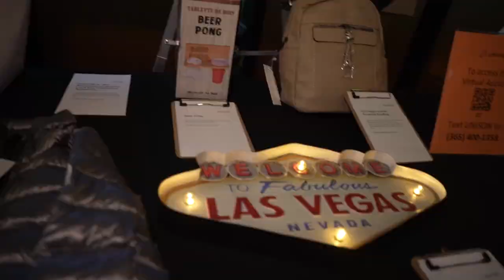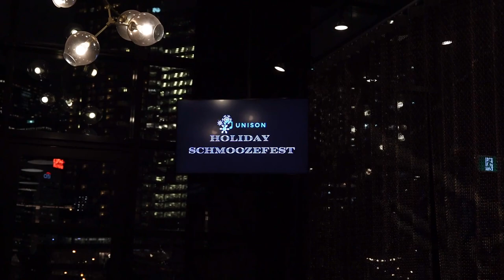Unison Holiday Schmoozefest 2022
A lot of fun was had at our 2022 Holiday Schmoozefest! Thank you to our fabulous hosts Traci Melchor & Shawn Hook, the talented 4Korners for bringing the vibes, and Priyanka for an incredible performance. And can’t forget everyone’s favourite Fashion Santa!

We appreciate everyone who helped make this event a night to remember, and can't wait to see you on Wednesday, December 13th at the Liberty Grand in Toronto for our 2023 Holiday Schmoozefest!